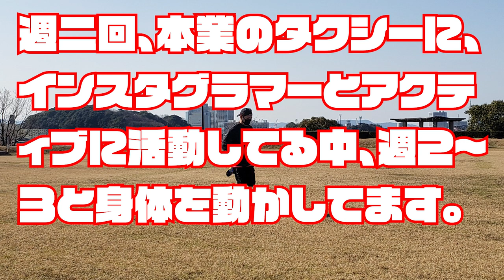トレーニング動画集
アパレル部門はこちら↓↓
PRO